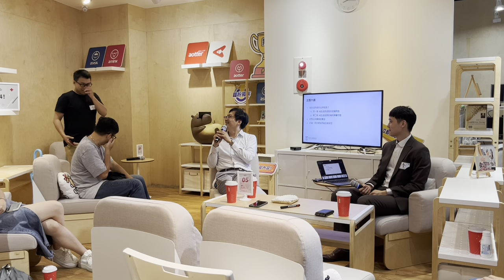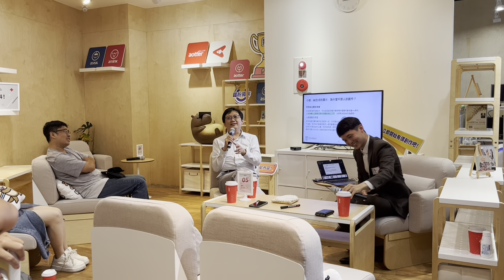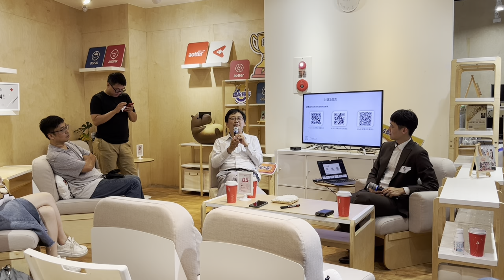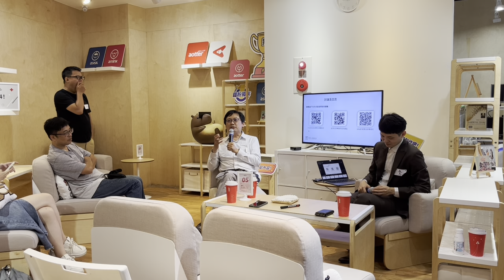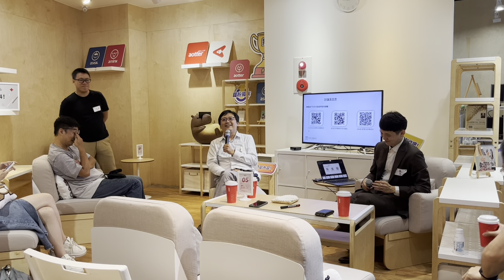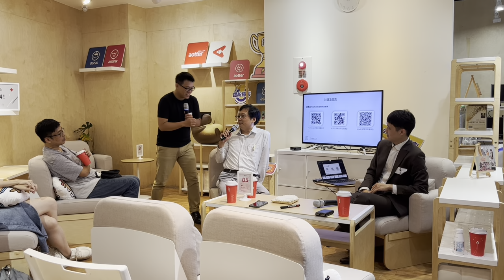【AI與泛娛樂產業的新視野：法律、創新與轉型】威律法律事務所所長 / 周逸濱、威律法律事務所副所長 / 魯忠翰_2023_09_01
分享內容：

AI對泛娛樂產業的影響已成為不可忽視的趨勢，特別是在影視、動畫、音樂、自媒體等領域。威律法律事務所的周逸濱所長和魯忠翰副所長將深入探討生成式AI的法律風險，揭示美國編劇工會及演藝工會罷工與AI發展的密切關聯。

他們將分享動畫、音樂產業面臨的AI議題與因應策略，強調「AI不只是在處理創意內容的產出。透過與產業內部的法律規範、創新技術的融合，人工智慧可以變成真正的創作夥伴、版權保護者、甚至市場分析師，並且能安全高效的進行。」

同時，他們也將探討自媒體網紅的AI議題與因應，揭示生成式AI的出現是泛娛樂產業全面轉型的機會點，讓以往依賴人力的創作流程實現效率提升和創新突破。